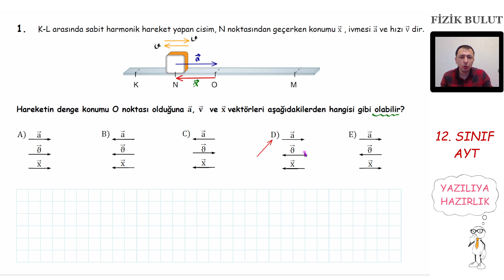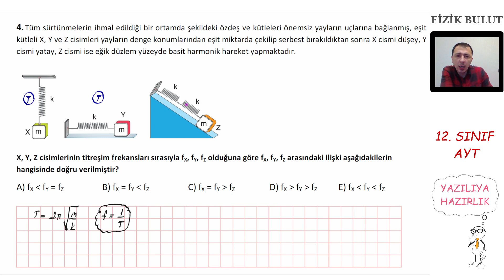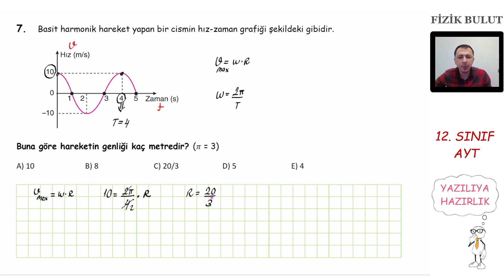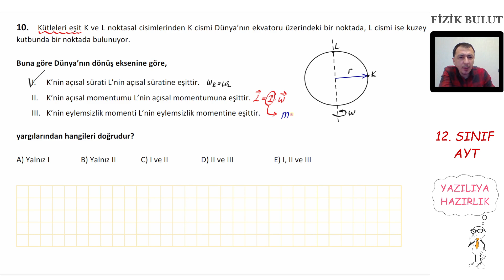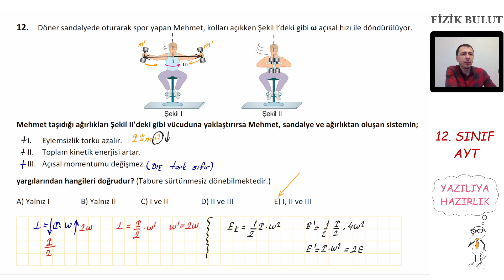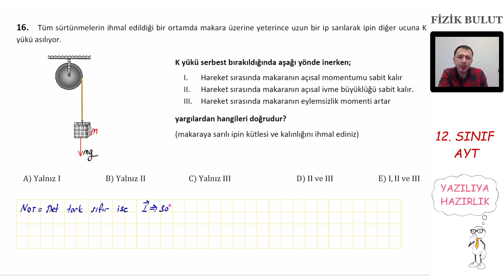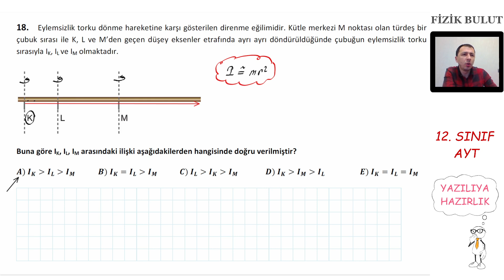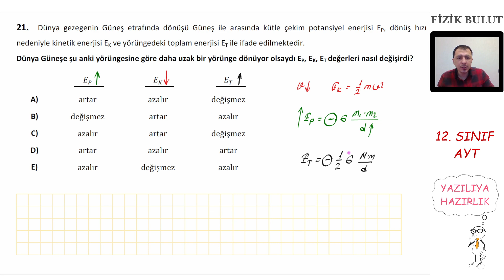2020 - 2021 / 12. SINIF YAZILIYA HAZIRLIK / BASİT HAR. / AÇISAL MOMENTUM / KÜTLE Ç. ÇEMBERSEL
VİDEO BİRAZ UZUN ANCAK GÜZEL BİR TEKRAR OLDU DİNLEYEBİLRİSEN ÇOK FAYDALI OLACAK